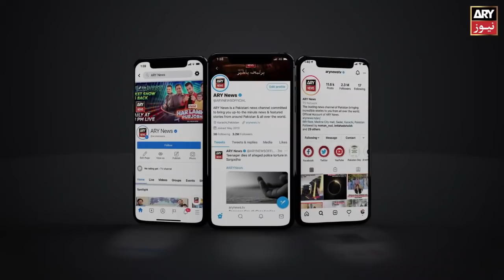The nation will always be grateful to Dr. Abdul Qadeer Khan